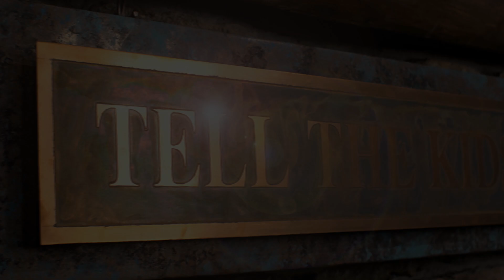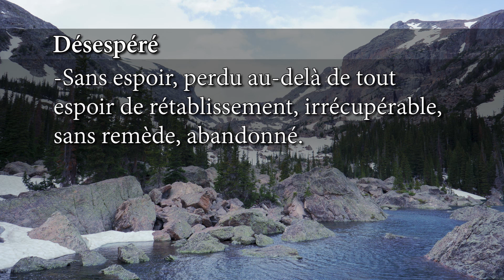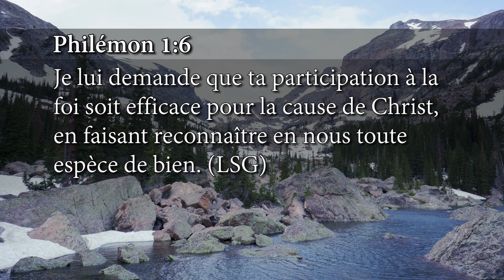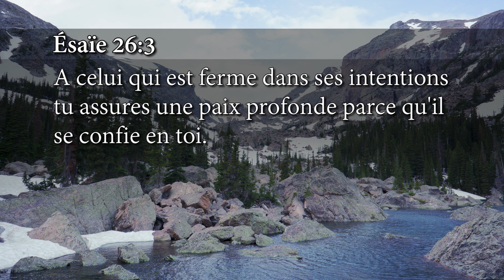Vous l’avez déjà Épisode 2 - Andrew Wommack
Vous pouvez vous procurer le livre "Vous l'avez déjà" et d'autres ressources sur notre site internet

Andrew et Jamie Wommack se sont donnés pour mission, il y a plus de 50 ans, d'enseigner la vérité de l'Évangile au corps de Christ. Andrew Wommack Ministries met l'accent sur l'amour inconditionnel de Dieu et l'équilibre entre la grâce et la foi. Les émissions intitulées « La Vérité de l'Évangile » ont pour but de vous faire expérimenter une intimité toujours plus grande avec votre Père céleste, à vous aider à appréhender tout ce que vous avez reçu gratuitement à la Croix et à vous affermir dans la foi. Nous croyons que ces programmes ont le potentiel de révolutionner des vies et d'activer la puissance du Saint-Esprit dans le quotidien des croyants.